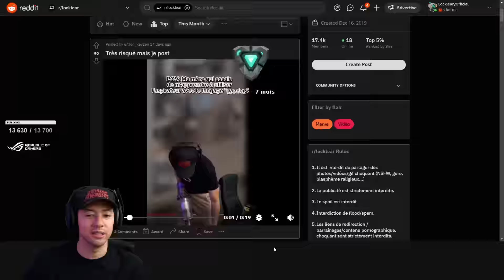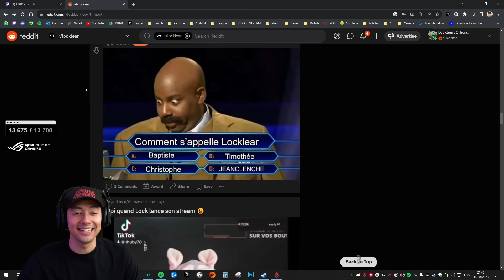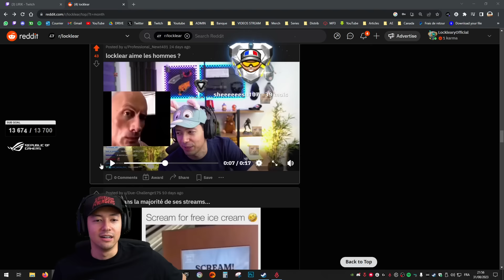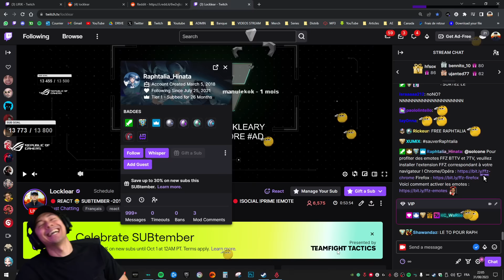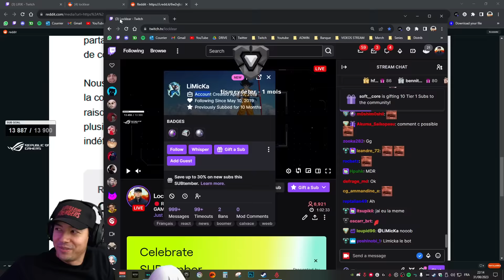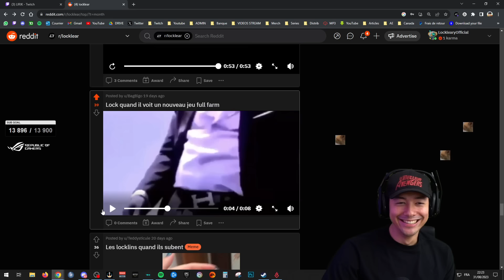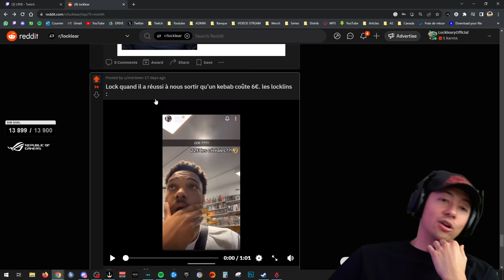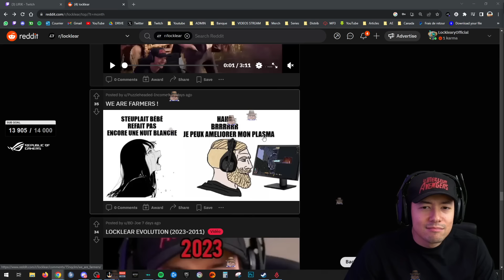LEAK DE MES COMPTES !? ► REDDIT REVIEW